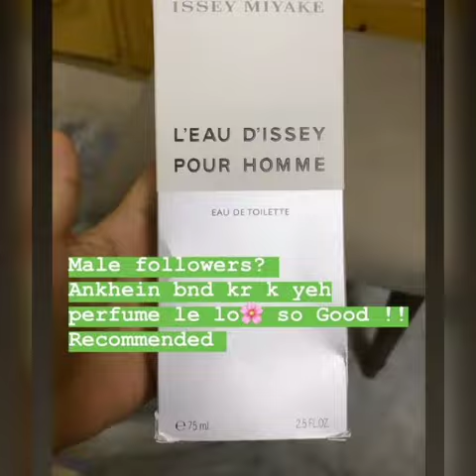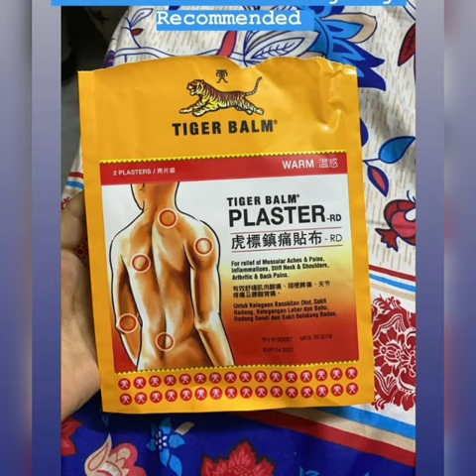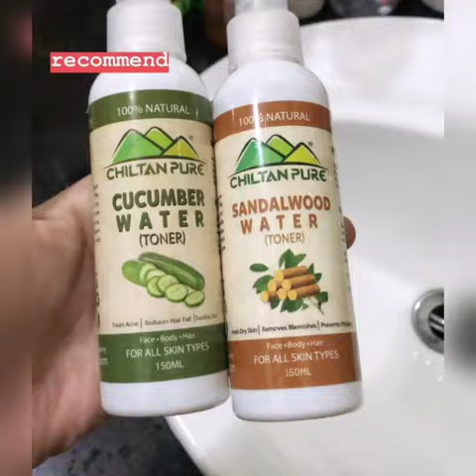Merium pervaiz recommended products